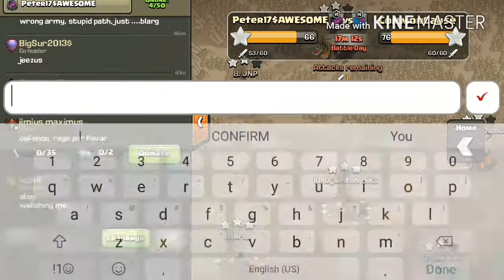I GOT KICK FOR ATTACKING🤣//FARMING THIS BASE🔥//CLASH OF CLANS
New things coming soon….